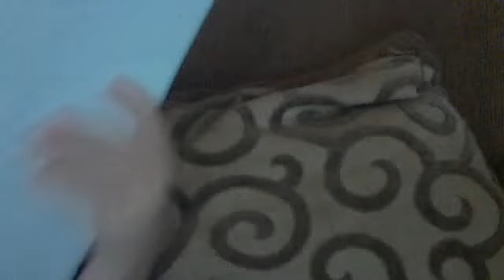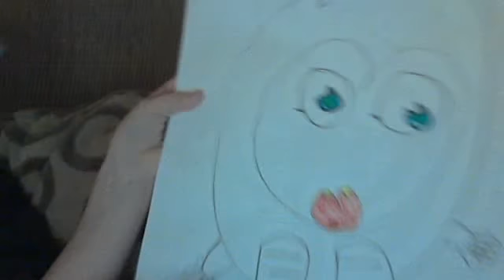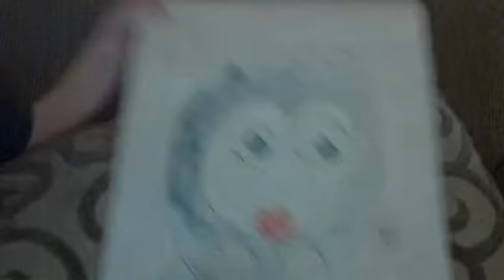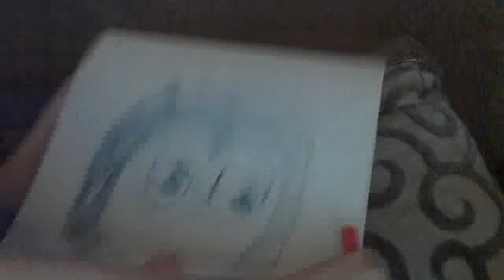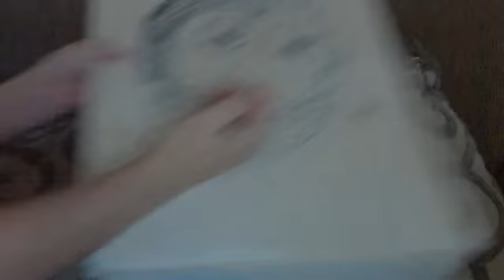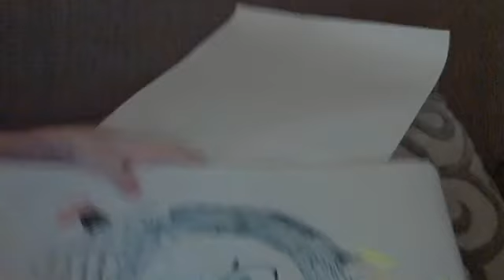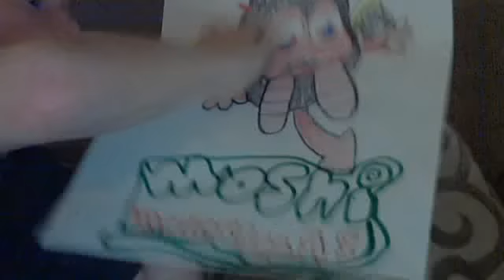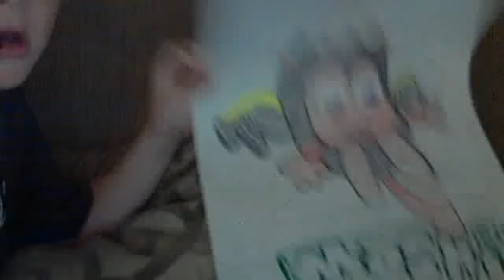How to drw diavlo from moshi mostners